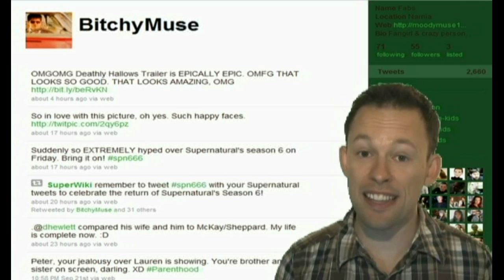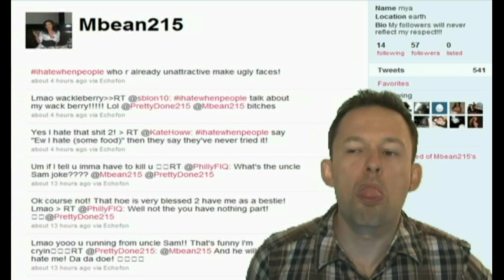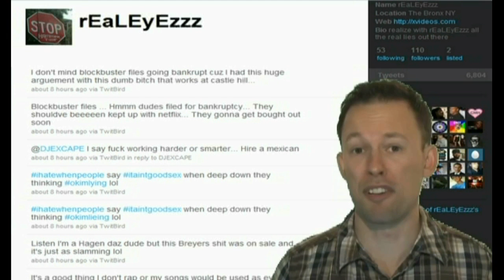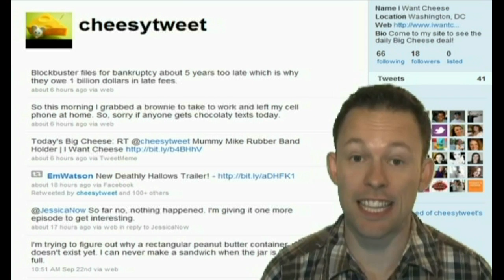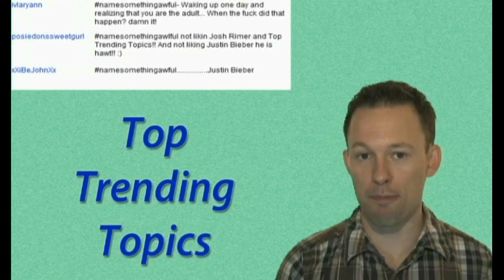Deathly Hallows Trailer causes Blockbuster to File for Bankruptcy?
Hey Trenders!  Welcome to Top Trending Topics. This is your Thursday look at what's trending the most online.  Who's talking about what?  That what we aim to find out.

At the top of trends today is Deathly Hallows Trailer. Today the trailer for the next Harry Potter movie was released and that has many a fan gitty with excitement.

Next, people are talking about ihatewhenpeople. Yesterday it was name something awful, and now today it's about what you hate that other people do. Getting a little negative there on me twitter. But there's always some classic tweets that come out of these.

And closing us off today, is Blockbuster files.  The video rental chain in the US filed for bankruptcy today -- another sign of changing times.  Coincidentally, Netflix arrived in Canada just yesterday so, ya...

And those trenders, are today's top trending topics. Don't you just hate it when people. What? What do you hate that people do?